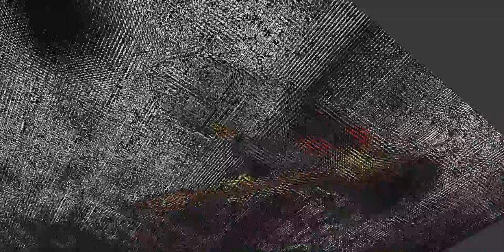Light Field Print Trial 2 using Stanford LF images